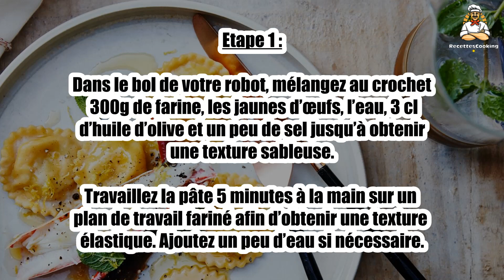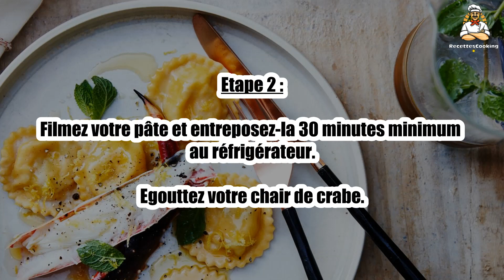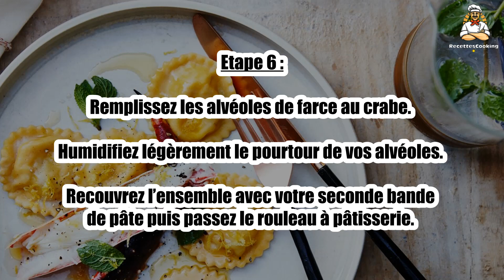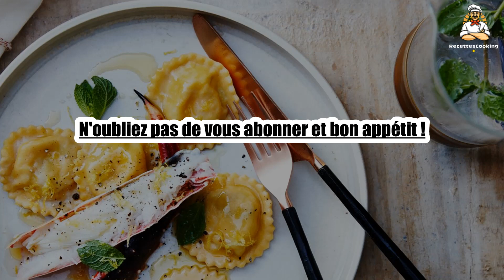Recette : Raviolis au crabe et à la menthe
Bonjour à tous, aujourd’hui recettescooking.com vous présente la recette suivante : Raviolis au crabe et à la menthe

TEMPS TOTAL : 23 min
Préparation : 20 min
Cuisson : 3 min

Ingrédients :

350 g Farine
3 Jaunes d’oeufs
4 cl Eau tiède
3 cl Huile d’olive
200 g Chair de crabe
200 g Ricotta
2 Branches de menthe
1 Citron jaune bio
Sel
Poivre

Etape 1 : Dans le bol de votre robot, mélangez au crochet 300g de farine, les jaunes d’œufs, l’eau, 3 cl d’huile d’olive et un peu de sel jusqu’à obtenir une texture sableuse.

Travaillez la pâte 5 minutes à la main sur un plan de travail fariné afin d’obtenir une texture élastique. Ajoutez un peu d’eau si nécessaire.

Etape 2 : Filmez votre pâte et entreposez-la 30 minutes minimum au réfrigérateur.

Egouttez votre chair de crabe.

Etape 3 : Effeuillez la menthe. Hachez-la finement en prenant soin de conserver quelques feuilles pour la décoration.

Prélevez le zeste de votre citron jaune.

Etape 4 : Dans un saladier, mélangez la chair de crabe émiettée avec la ricotta, la menthe, un peu de zeste de citron, du sel et du poivre.

Etape 5 : Etalez au rouleau votre pâte sur un plan de travail fariné jusqu’à obtenir une épaisseur de 3 à 4mm. Coupez 2 bandes.

Déposez une bande sur un moule à raviolis.

Etape 6 : Remplissez les alvéoles de farce au crabe. Humidifiez légèrement le pourtour de vos alvéoles.

Recouvrez l’ensemble avec votre seconde bande de pâte puis passez le rouleau à pâtisserie.

Etape 7 : Démoulez vos raviolis et farinez-les légèrement pour éviter qu’ils ne collent.

Etape 8 : Plongez vos raviolis dans une casserole remplie d’eau bouillante pendant 3 minutes. Egouttez-les.

Répartissez vos raviolis dans 4 assiettes.

Etape 9 : Agrémentez-les de quelques petites feuilles de menthe et de zeste de citron.

00:00 Recette : Raviolis au crabe et à la menthe
00:20 Informations sur le temps de cuisson
00:32 Ingrédients
00:46 Etape 1 : Raviolis au crabe et à la menthe
01:00 Etape 2 : Raviolis au crabe et à la menthe
01:16 Etape 3 : Raviolis au crabe et à la menthe
01:29 Etape 4 : Raviolis au crabe et à la menthe
01:43 Etape 5 : Raviolis au crabe et à la menthe
01:58 Etape 6 : Raviolis au crabe et à la menthe
02:12 Etape 7 : Raviolis au crabe et à la menthe
02:25 Etape 8 : Raviolis au crabe et à la menthe
02:42 Etape 9 : Raviolis au crabe et à la menthe